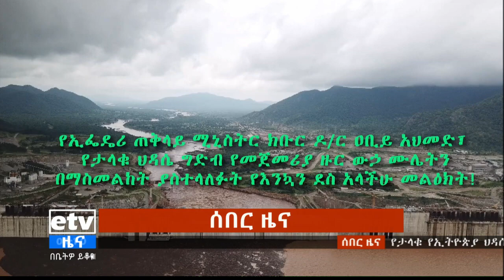Ethiopian: የታላቁ የኢትዮጵያ ህዳሴ ግድብ የመጀመሪያ ውሃ ሙሌት ተጠናቀቀ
Ethiopian: etv የታላቁ የኢትዮጵያ ህዳሴ ግድብ የመጀመሪያ ውሃ ሙሌት ተጠናቀቀ 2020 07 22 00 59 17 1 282
Check Out New Ethiopian drama, Ethiopian Comedy, and More Ethiopian Entertainment Videos
Copyright @2020 ATN TV Ethiopia`